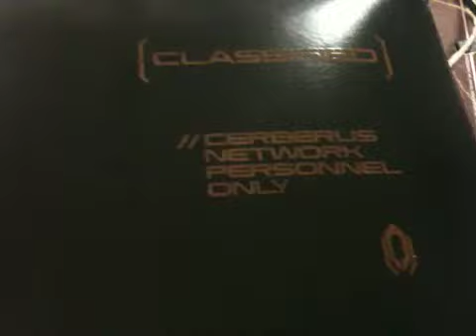Lots of epic mail today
Got Mass Effect 2 and Dark Void in the mail.